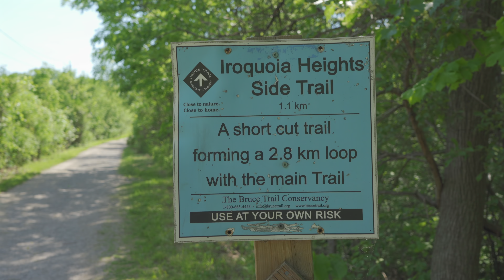Iroquoia Heights - HDR